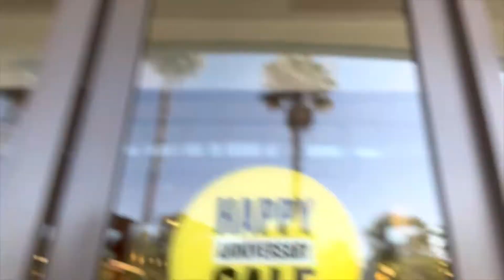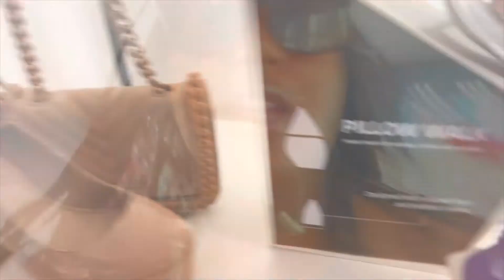On The Hunt For My First Show: Vlog Style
Come with me as I find an outfit that fits my style aka my Artist style. This day high key turned into a hunt for shoes! Had my first performance at Soho Warehouse! Watch until the end for some exclusive clips of music I plan to release! Want to hear more?

Stream Crypto Mind by Ania Sari on All Platforms!